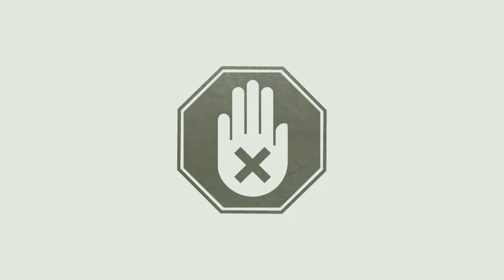Twistykinks: Sisterlocks-Loc Shifting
Loc maintenance for beginner locs with clients that experience the poofy hair vs their locs laying down due to textural difference.